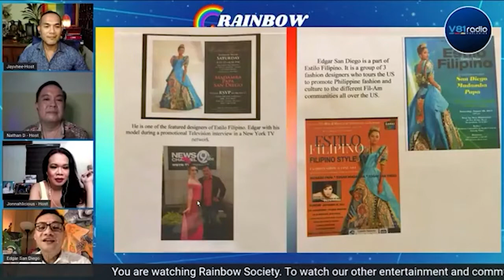Rainbow Society Episode 9 part 1 about becoming a Fashion Designer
"Pangarap na Bituin" was the title for this episode of Rainbow Society introducing its Host and Co-hosts Jayvhee, Nathan D. & Jonnahlicious they were joined with a Fashion Designer, Artist & Painter Mr. Edgar San Diego who is the featured guest for "Mother Superior", he shared How he started his journey in becoming a Fashion Designer and he also talked about the values and principles that he learned along the way to secure his place in the competitive world of Fashion Design. And a Certified Transformative Coaching Practitioner, Ms. Luisa M. Armovit was featured for the segment "Ansabe ni Coach" wherein she shared encouraging words & "SMART" goals  for our letter sender who is an aspiring fashion designer. At the end of this episode Grammar Gramma Ms. Lilet La Vina discussed the topic about, :Prepositions in Common Expressions" for another informative learning.